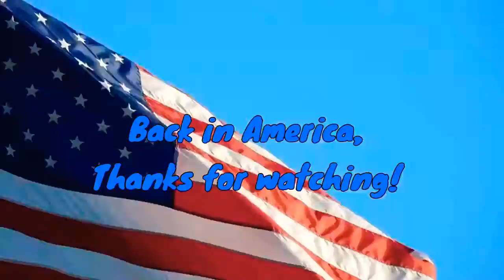Daily Vlog | #41 July 16-17.2019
Leaving the UK. Wearing glasses cause I cried so much. I felt like I found my true home and then i had to leave it... which is exactly what happened and I was so sad 😭 but more than ready to go back to my minions. I got a Layover in Madrid... got my MacBook stolen there 😩 but the accent is so beautiful and I’m so in love with traveling. Next time I’ll just be wary.